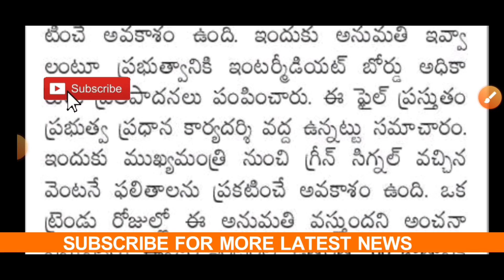TS INTER RESULTS 2022 today News | TS INTER RESULTS 2022 date